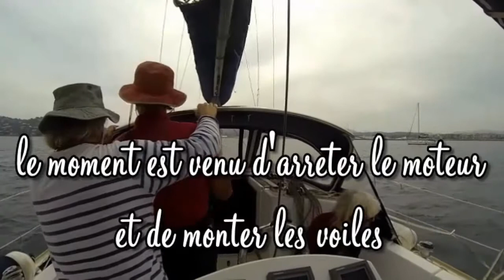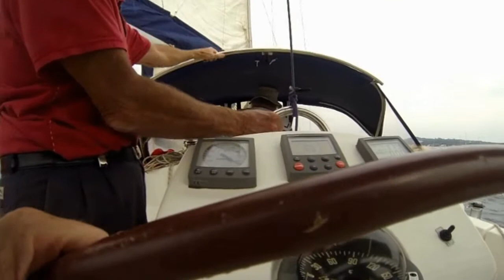LES VOILES DE SAINT TROPEZ 2017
RÉGATES